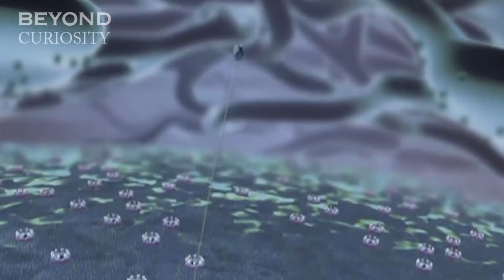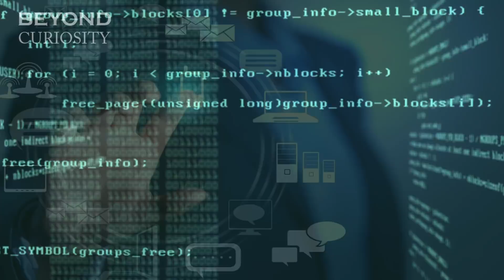১০০০ বছর পর কেমন হতে পারে পৃৃথিবী? | What Will Happen In 1000 Years From Now?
Humans have changed dramatically in our 200,000 years of existence. We've gotten taller, we live longer, and we're smarter. We've built giant cities, domesticated animals and plants, and created and destroyed ecosystem. And the technology we build is progressing at a blistering pace. And that pace keeps picking up.
Things like flying cars, sophisticated artificial intelligence, and quantum computers may emerge from science fiction into reality in less time than we think.
So what will exactly happen in 1000 years from now? will we be time travelling? will we have flying cars? will we be very advanced and live for a far longer time? There are many predictions that science have made of what might happen in next 1000 years.